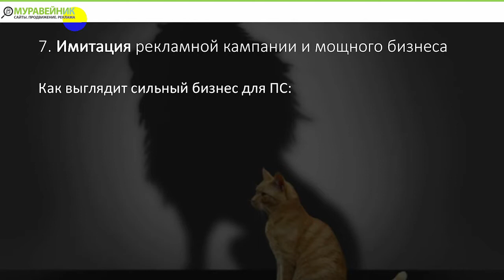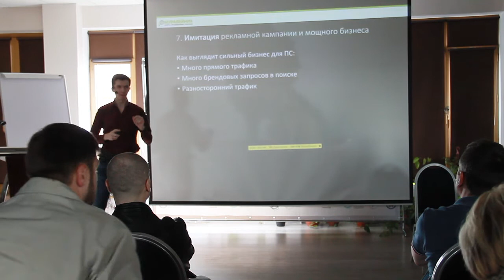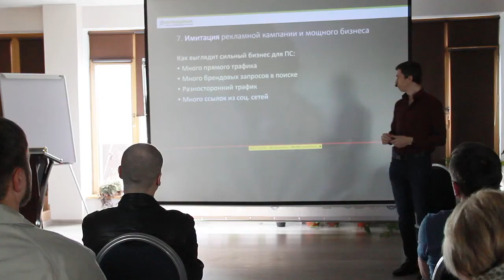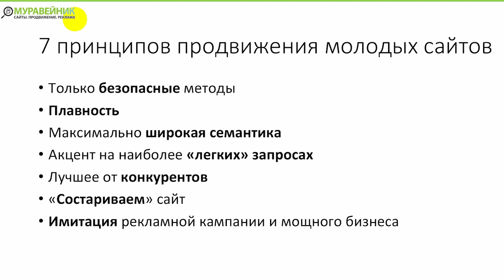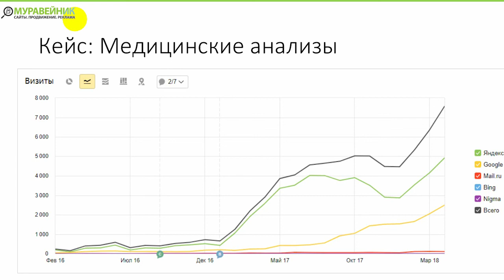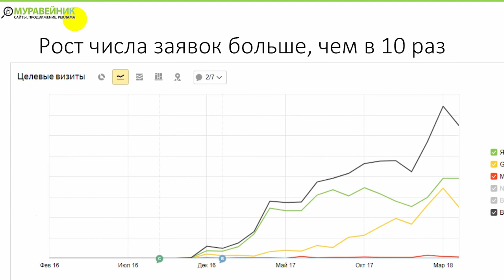Имитация рекламной кампании и мощного бизнеса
Видео

Если у Вас остались какие-либо вопросы, напишите их в комментариях.